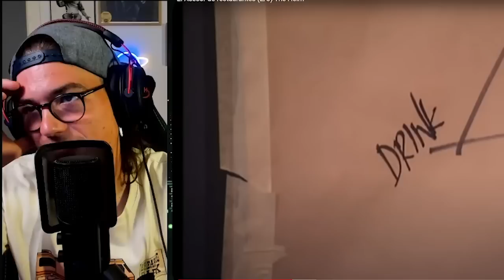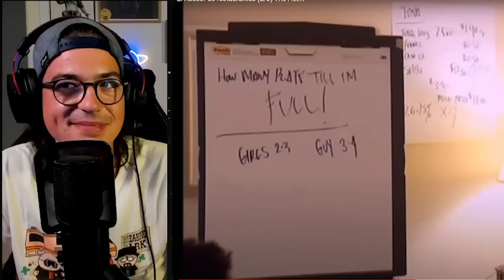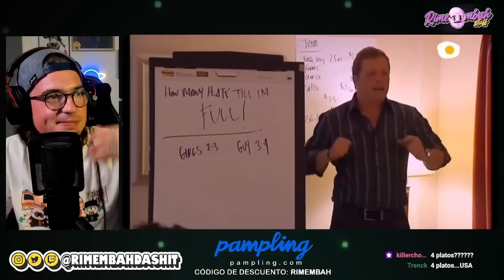El CHEF que ha venido a TROLLEAR. EL Asesor de Restaurantes (2005) #2 | Rimembah En Directo